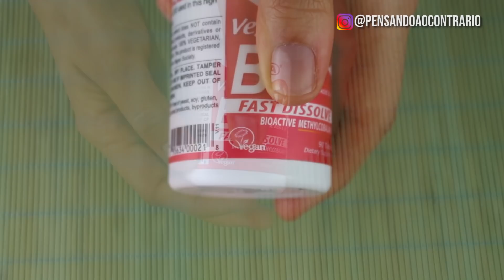REFEIÇÕES SAUDÁVEIS que eu como toda semana | ANTI-INFLAMATÓRIAS e fáceis de fazer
Hoje eu vou te mostrar algumas das refeições saudáveis que eu como praticamente todas as semanas. Este vídeo tem o intuito de te inspirar a ter uma vida mais saudável e vegana, vendo o que eu como e como minha rotina é fácil de se fazer! Basicamente, eu faço três refeições ao dia e algumas delas são sempre as mesmas porque são práticas e saudáveis! Eu sempre adiciono temperos anti-inflamatórios, ervas aromáticas antioxidantes e ingiro muitos alimentos crus ricos em fibra para manter a minha alimentação em dia. Venha descobrir!

Obs: Em novembro, em compras acima de 40 dólares, você ganha 11 dólares de desconto por este link. O Iherb entrega no Brasil e já comprei com ele.

EBOOK GRÁTIS

MAIS SAÚDE PARA VOCÊ

AMA TER MAIS SAÚDE E DISPOSIÇÃO? Conheça a loja Pensando ao contrário, rica em produtos naturais, saudáveis e sustentáveis!

Cozinhe saudável! Compre os eletrodomésticos que eu uso nos vídeos

GOSTOU DISSO? QUER MAIS DICAS DE VIDA SAUDÁVEL, NATURAL E SUSTENTÁVEL? ASSINE O CLUBE DO CANAL E RECEBA CONTEÚDO EXCLUSIVO

ME SIGA E PEGUE MAIS DICAS

SOBRE A CAMILA

Oi! Eu sou a Camila Victorino, a criadora do projeto Pensando ao contrário. Sou bióloga formada pela USP, mestra em fisiologia humana pela USP e PhD em neurociências pela University of
Surrey na Inglaterra. Criei o Pensando ao contrário para ajudar as pessoas a ter uma vida mais saudável, natural e sustentável!
Você quer ter mais saúde e disposição e ainda cuidar do planeta? Então o Pensando ao contrário é para você! ME SIGA!
Atualmente, o Pensando ao contrário está presente no Youtube, Instagram e Facebook, além de possuir um site repleto de conteúdo e uma loja de produtos incríveis para uma vida mais natural, saudável e sustentável. São mais de 400.000 seguidores, contando todas as redes sociais, e mais de 13 milhões de visualizações no Youtube, três ebooks de vida saudável publicados e diversos relatos de vidas mudadas! JUNTE-SE A NÓS!